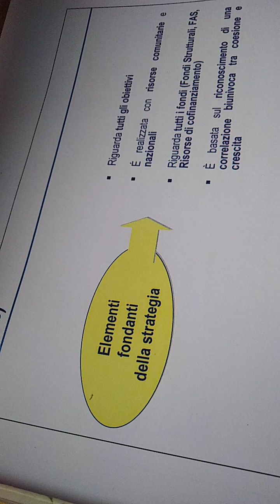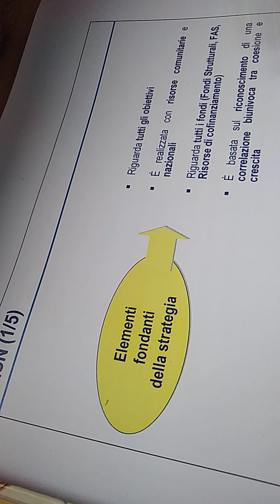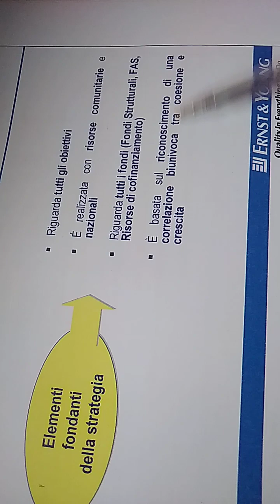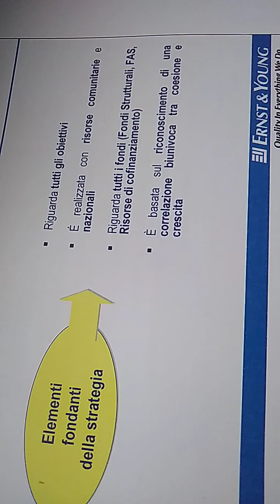Veloce lettura Tommaso Fina X memorizzate e aumentare riflessi,rinforzare muscoli oculari